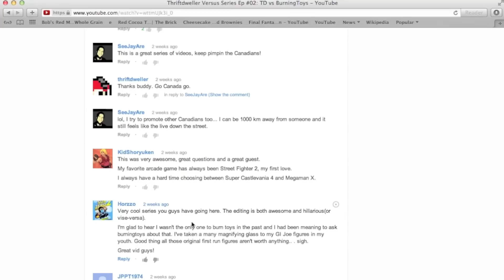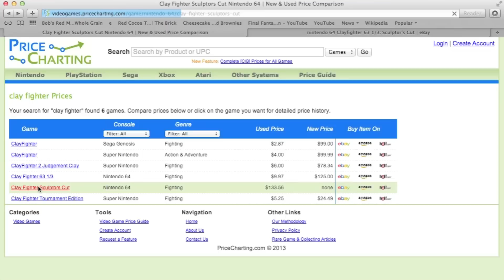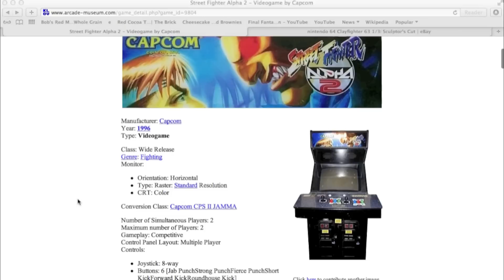Thritdweller Versus Series Ep #03: TD vs 64BitMatthew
The N64 Master 64BitMatthew takes on TD! What is the scariest place in video games? The best NON-Harvest N64 Game? The WORST character design ever? All this and more! Join us w/ this Thriftdweller Video Game Geekout! Don't forget to check out 64BitMatthew's channel and feel free to answer the questions yourself!
(Unrelated side note: Our thoughts are w/ the ppl in Boston)